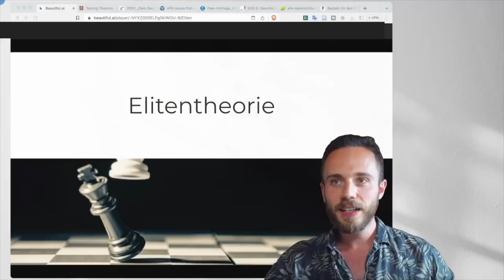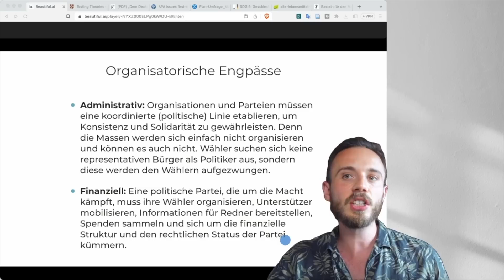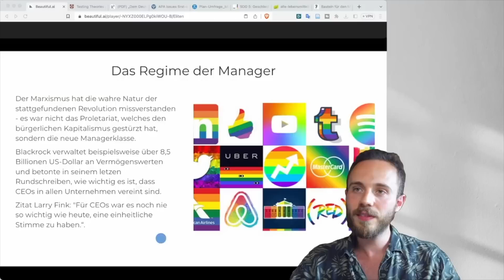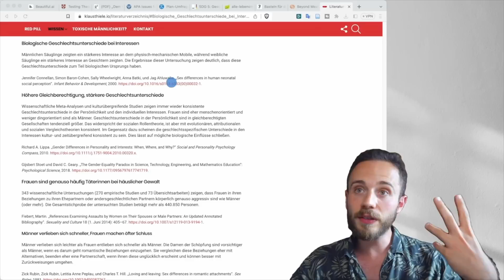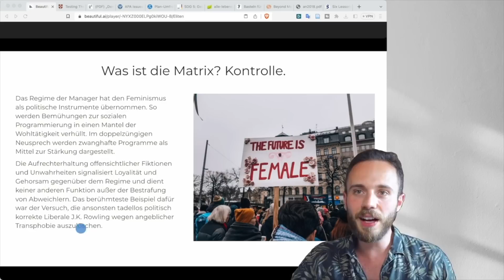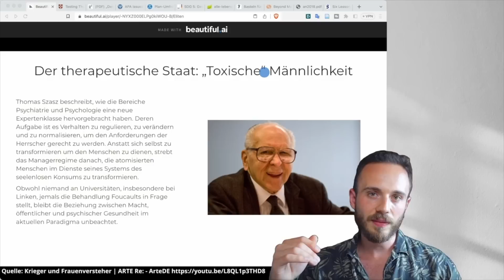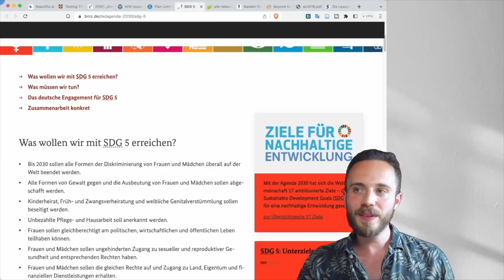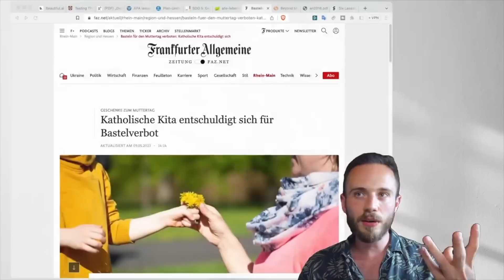ELITENTHEORIE: Verbotenes Wissen FÜR DEN HOCHWERTIGEN MANN!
🔥 Als "Eisernes Gesetz der Oligarchie" bezeichnete der Soziologe Robert Michels seine Theorie, nach der sich Parteien und andere Großgruppen immer zu bürokratischen Organisationen herausbilden. Deren Spitzen entwickeln sich zu oligarchischen Machteliten, welche aber nach Pareto auch im "Kreislauf der Eliten" durch neuere, produktive Führungsschichten verdrängt werden.

Unter „Elite“ versteht Pareto zunächst einen (wertneutralen) funktionalen Begriff von „den Besten“ in einer Handlungskategorie – dies können Politiker, Wissenschaftler oder Sportler sein. Anhand dieser Dynamiken wollen wir heute mal die Matrix genauer entschlüsseln.

0:00 Eisernes Gesetz der Oligarchie
7:11 Welcher Fokus wichtig ist
8:20 Das Regime der Manager
10:15 Entscheidet der Markt?
12:06 Unlösbare Probleme
13:56 Awareness-Teams
15:01 Was ist die Matrix?
18:40 Männer sind die Gefahr
21:59 Der therapeutische Staat
24:40 Wann kommt es zum Wandel?

Demokratiesimulation in Deutschland - Deutlicher Zusammenhang zwischen den getroffenen politischen Entscheidungen und den Einstellungen von Personen mit höherem Einkommen, aber keinen oder sogar einen negativen Zusammenhang für die Einkommensschwachen

Auch in den USA sehen wir, dass wirtschaftliche Eliten und organisierte Gruppen erhebliche unabhängige Auswirkungen auf die Politik der US-Regierung haben, während Durchschnittsbürger und massenbasierte Interessengruppen kaum oder keinen unabhängigen Einfluss haben:

Die Hauptaussage "der Wissenschaft" ist, dass die traditionelle Männlichkeit, die durch Stoizismus, Konkurrenzdenken, Dominanz und Aggression gekennzeichnet ist, im Großen und Ganzen schädlich ist

Manipulative Umfrage von Plan International, nach der es angeblich für jeden dritten Mann (33 Prozent) akzeptabel ist, wenn ihm bei einem Streit mit der Partnerin gelegentlich die Hand ausrutscht

Hunderte von Studien – die bis in die 1930er Jahre zurückreichen – legen nahe, dass Sensitivitätstraining weder Vorurteile abbaut noch das Verhalten oder den Arbeitsplatz verändert:

Sechs Lektionen für eine schlüssige Wissenschaft der impliziten Voreingenommenheit und ihrer Kritik

Beyond Meat stürzt mal wieder auf einen neuen Tiefstand, nachdem versucht wurde weitere 200 Millionen Dollar aufzubringen